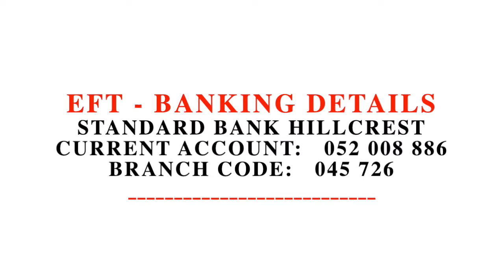Out of Control